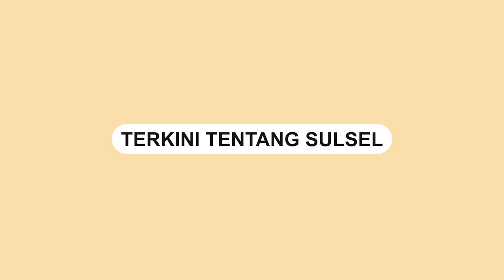Senior di Poltekkes Kendari Marahi Mahasiswi Baru Lantaran Pakai Pensil Alis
Mahasiswi asal Kendari terlibat cekcok dengan seniornya.

Mahasiswi baru tersebut merupakan angkatan 2022 dari jurusan kebidanan, Poltekkes Kemenkes Kendari.

Ia ditegur lantaran menggunakan alis saat berada di dalam kampus.

Bahkan ia dikatakan tidak memiliki etika dengan senior

Video tersebut dibagikan oleh akun Instagram @sultrahits, Kamis (15/9/2022).

Video terkini dan terbaru..